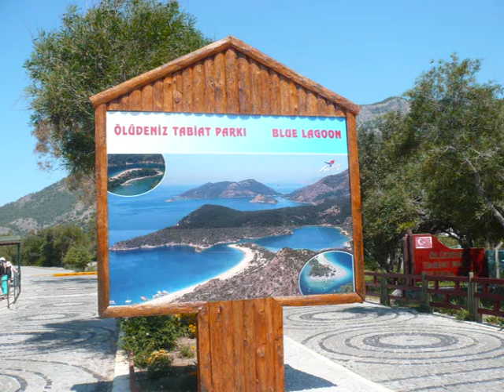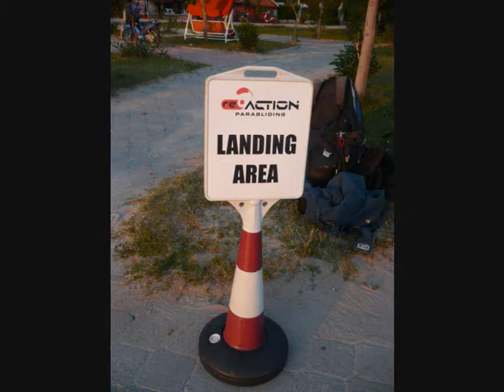Paragliding the movie met M&M, Prei+C'tje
Paragliding in Oludeniz, Turkije. Gaaf !!!